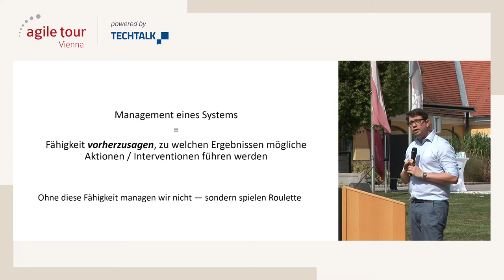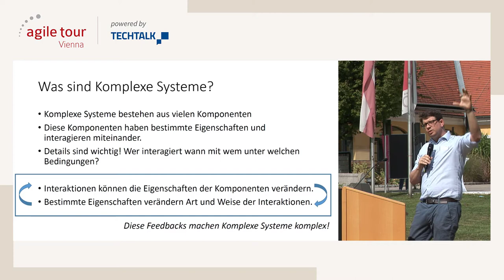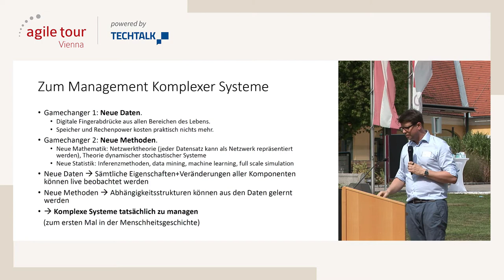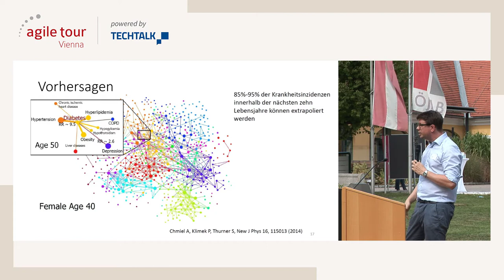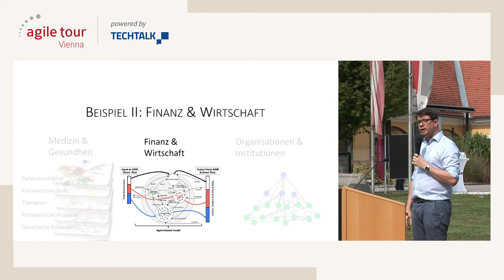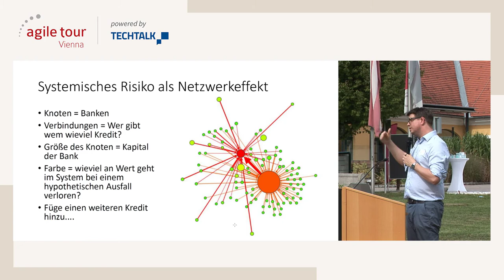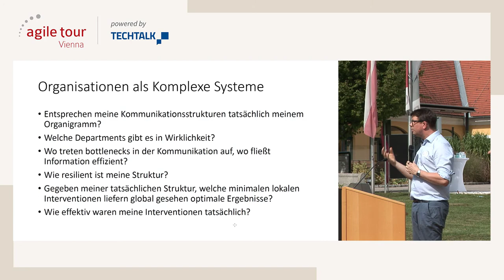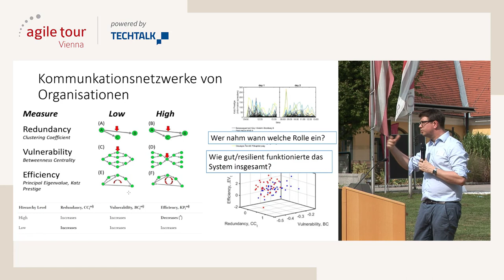Peter Klimek - Komplexität managen: Von der Pandemie zu Organisationen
00:00 Einleitung
01:19 Management eines Systems
01:57 Welche Systeme können wir gut vorhersagen?
03:25 Was sind Komplexe Systeme?
06:39 Networks matter
08:07 Zum Management Komplexer Systeme
09:15 Beispiele für Komplexe Systeme
09:32 Beispiel I: Medizin & Gesundheit
16:35 Beispiel II: Finanz & Wirtschaft
22:10 Beispiel III: Organisation & Institutionen
27:28 Conclusio

Die Agile Tour Vienna ist eine non-profit Veranstaltung, die von der Agile Community in Österreich organisiert wird.

Das Agile Coaches Team von TechTalk sucht Verstärkung.

In Komplexen Systemen ist das Ganze mehr als die Summe seiner Teile. Das liegt an Netzwerken die beschreiben, wie die einzelnen Teile zusammenhängen und damit mitbestimmen, wie sich das System als Ganzes verhält. In der Komplexitätsforschung entwickeln wir mathematische und statistische Modelle–getrieben von kleinen oder großen Datensätzen–um solche Systeme und ihr Verhalten quantifizieren, verstehen und letztendlich besser handhabbar zu machen, wie wir anhand von rezenten Beispielen aus der Forschung zeigen werden.